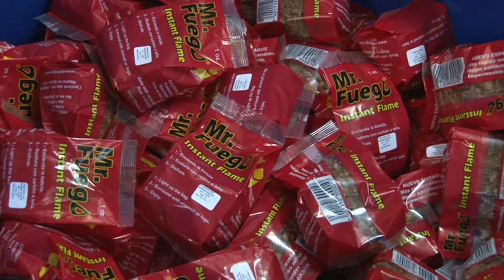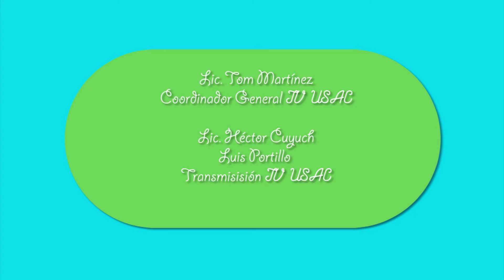LA CHISPA CHAPINA CON KEN LOU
Conozca a Ken Lou, un joven al que la creatividad le corre por las venas; y conozca el invento que creo al tener tan solo 9 años de edad "Mr. Fuego"